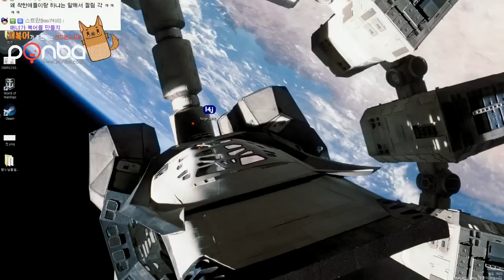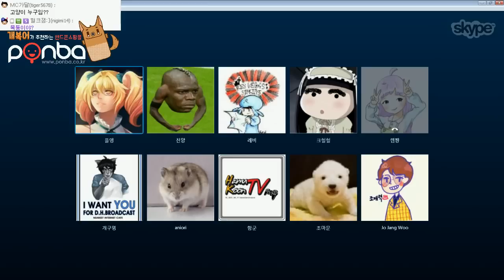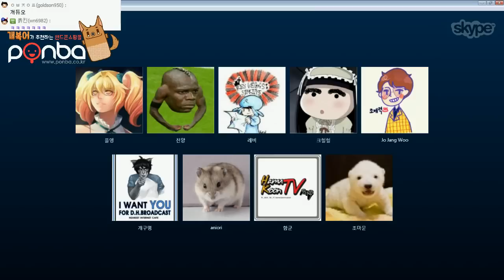나에게 초능력이?! #5 END 마인크래프트 능력자모드 클럽합방 (Minecraft) [개복어]